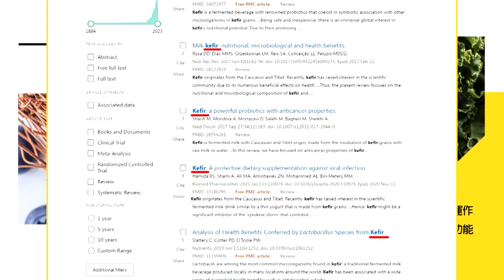【每日必看】藍白合靠民調?! 郭正亮:為給下架民進黨輿論交代｜中秋震撼彈! 拋民調定"誰戰賴清德" 柯辦:輸的退選 20230930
00:00 中秋震撼彈! 拋民調定"誰戰賴清德" 柯辦:輸的退選
02:27 藍白合底牌曝? 謝龍介:不是為了勝選就不擇手段
03:14 藍白合靠民調?! 郭正亮:為給下架民進黨輿論交代
05:04 中時社論 務實面對藍白合 別當歷史罪人
05:34 用於升學不到5成 學習歷程檔案挨批扭曲學習